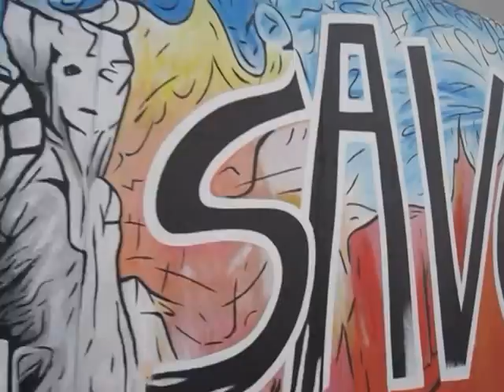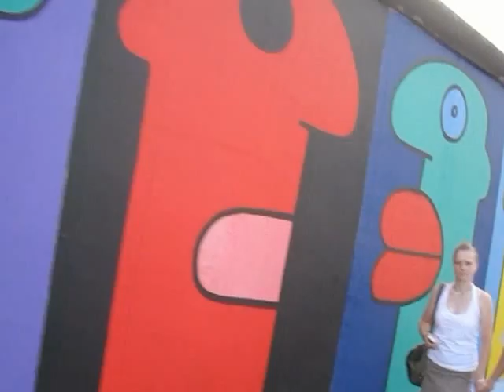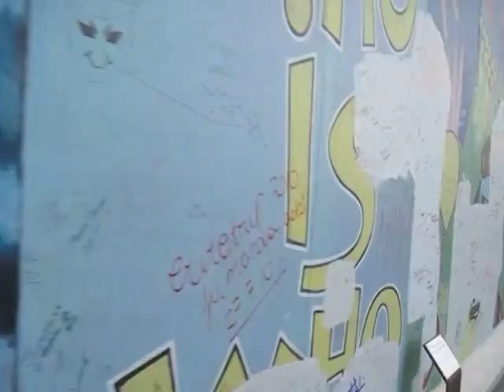Berlin Wall - Winds of Change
Biking along the East Gallery, accompanied by "Winds of Change" by the Scorpions.